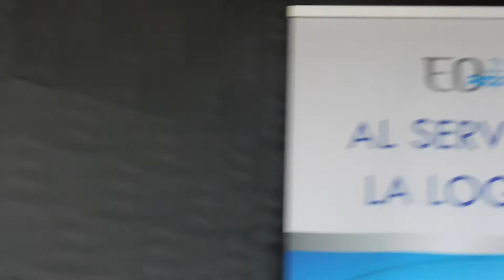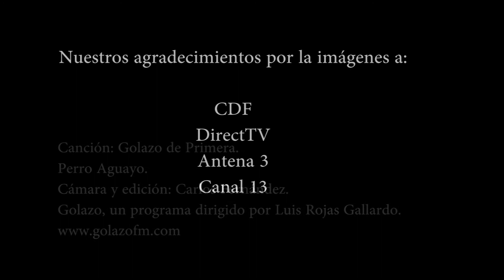Golazo de Primera.- canción de Golazo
Golazo de Primera es la canción oficial del programa deportivo Golazo, más de 20 años en el dial de la Región de Valparaíso. Golazo, un programa dirigido por Luis Rojas Gallardo.